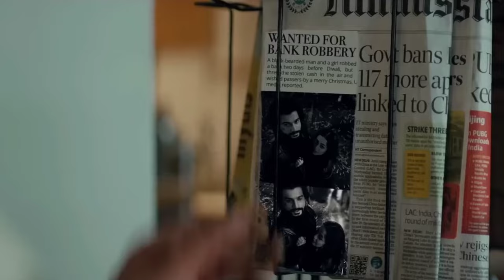Chalo Le Chale Tumhe Taron Ke Saher Main Dharti Pe Ye Duniya Hame Pyar Na Karne Degi : Neha Kakkar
Sing along the lyrics of Taaron Ke Shehar Song from Taaron Ke Shehar album. Taaron Ke Shehar Song from the Taaron Ke Shehar album is voiced by famous singer Neha Kakkar, Jubin Nautiyal, Jaani. The lyrics of Taaron Ke Shehar Song from Taaron Ke Shehar album are written by Jaani. Download and listen to Taaron Ke Shehar MP3 Song from Taaron Ke Shehar album in high-quality on Gaana.

Aa Chal Le Chalein Tumhein

Dharti Pe Ye Duniya

Humein Pyaar Na Karne Degi

Hmm Chal Le Chalein Tumhein

Main Toh So Nahi Sakta

Main Mar Jaaunga Agar Kabhi

Kehna Pad Gaya Ye Sanam

Main Tera Hi Hu

Magar Tera Ho Nahi Sakta

Humein Maar Hi Na Daale

Boori Nazar Ye Logo Ki

Ye Hath Chudayenge

Ho Chal Le Chalein Tumhein

Log Humse Jalte Hai

Jalte Hai Iss Baat Pe

Kyun Itne Jyaada Khubsoorat

Lagte Hai Hum Saath Mein

Jo Bhi Ishq Mein Hote Hai

Hote Hai Deewane Se

Mohabbat Ki Zamaane Se

Mujhe Pata Hai Oh Jaanam

Chahe Kuchh Bhi Ho Jaye

Tu Khud Mar Jayegi

Chal Le Chalein Tumhein